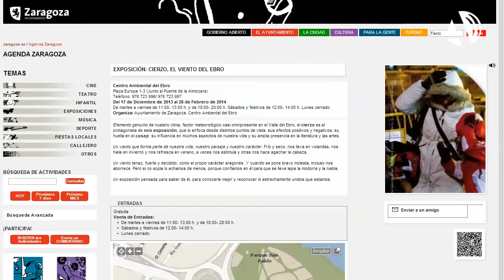La información medioambiental ya tiene su propio espacio en la web municipal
(26/02/2014) La página web del Ayuntamiento está de estreno. La información medioambiental se ha hecho un hueco en el portal municipal con el objetivo de dar a conocer todas las actividades y servicios relacionados con los parques y jardines de Zaragoza. Un espacio virtual para zaragozanos y visitantes disponible para todos los dispositivos.